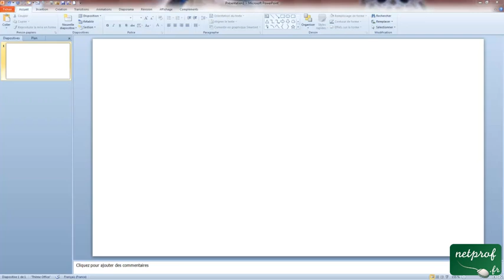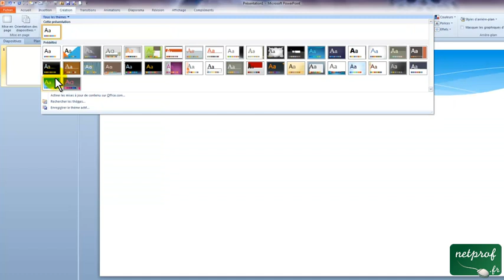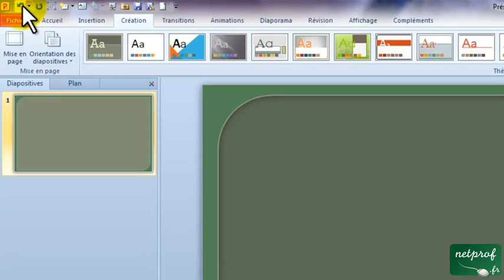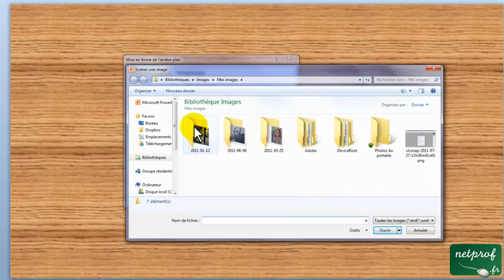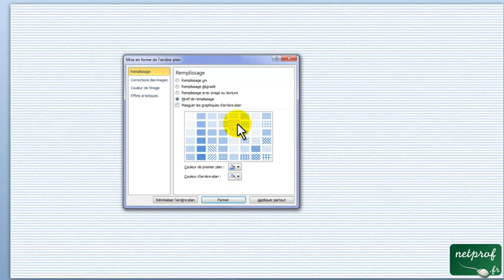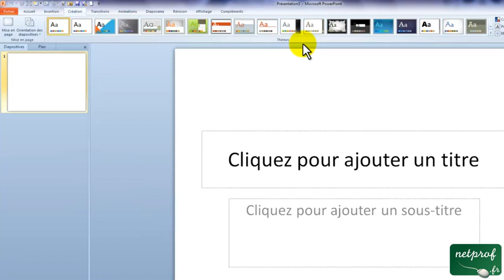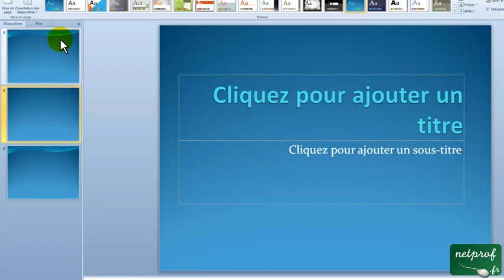PowerPoint 2010 : L'arrière plan des diapositives